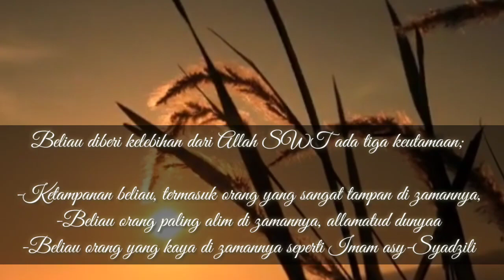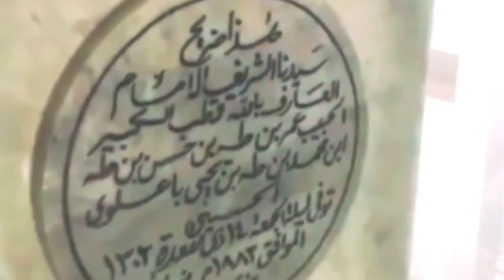Makam Habib Umar bin Toha bin Yahya Indramayu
Pengajian Habib Lutfi Rutinan Jum'at Kliwon  yang di selenggarakan di Gedung Kanzu Sholawat Pekalongan, jum'at pagi.

Pengajian thoriqoh yang mengkaji dari kitab Jami' Karomatul Aulia' , dalam membimbing murid murid torikoh dari berbagai daerah dan bermacam macam aliran Thorikoh.

Vidio ini memudahkan bagi para murid murid Thoriqoh ( Thoriqoh Syadziliyah khususnya), yang biasanya terkendala jauh atau sibuk, sehingga tidak bisa ikut menghadiri pengajian beliau.

Kunjungi pula conten2 kami lainnya, di chenel Lentera Sufi, yang memuat kisah-kisah Wali Allah, makam auliya', makam keramat, biografi ulama', sejarah penyebaran islam, wali songo, Wisata Religi, pengajian tasawuf,pengajian thoriqoh syadziliyah, pengajian habib luthfi, fadhilah-fadhilah dzikir  dll.

Nantikan terus vidio kami, untuk menelusuri jejak sejarah para wali wali Allah, atau tokoh penyebar agama islam di Nusantara.

Dan vidio vidio kami, bisa lebih berkembang kedepannya, serta semakin banyak menyebarkan kemanfaatan bagi kita semua.